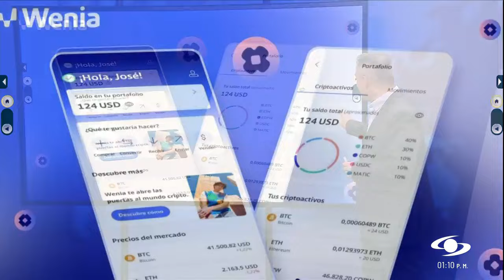Bancolombia anunció lanzamiento de Wenia, plataforma para operaciones con criptomonedas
Wenia, del Grupo Bancolombia, será un proveedor de servicios digitales vinculados a activos como Bitcoin, USDC y COPW. Hasta el momento, solo estará disponible en Colombia.